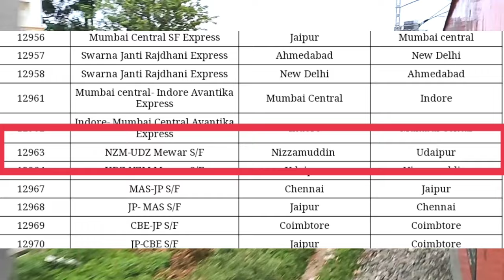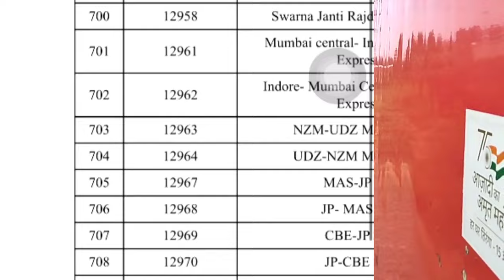how to know bedroll availability in train | bedroll in ac train | 2022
bedroom in train 2022
how to know bedroll in train
how to check bedroll in train
how to check train bed roll status
bedroll
bedroll in train
bedroll booking in train
bedroll in 3rd ac
bedroll service in indian railways
bedroll in garib rath
bedroll in rajdhani express
bedroll in train latest news
bedroll in Duronto express
bedroll in ac train 2022
bedroll in garib rath 2022

अपने ट्रेन में तकिया कंबल बेडशीट की जानकारी के लिए यहां क्लिक करें 👇